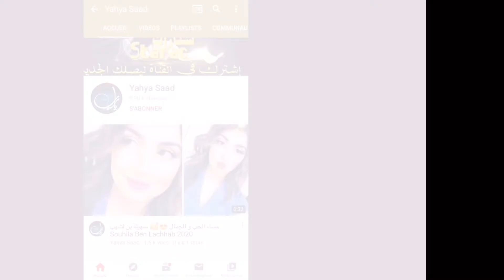شباب ستار أكاديمي 11 ... لن تصدق كيف أصبحو بعد الشهرة Staracademy 11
نجوم ستار أكاديمي 11 ...كيف أصبحو بعد تخرجهم من برنامج المواهب ستاراك 11 وهم :
إيهاب أمير ، محمد عباس ، نسيم رايسي ، رافاييل جبور ، محمد سعد ، مروان يوسف ، أنيس بو رحلة ، مرتضى النجم.